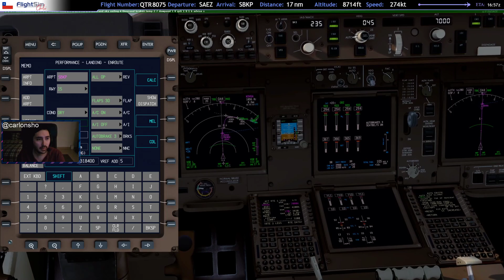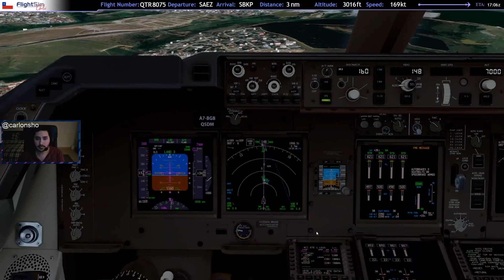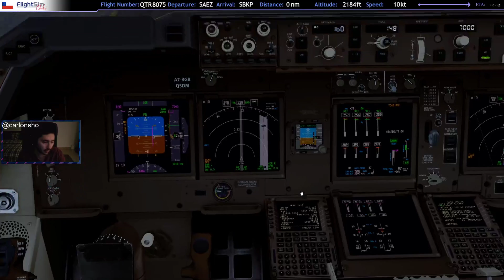[WT2020 - Leg 2 SAEZ - SBKP] PMDG 747 8F